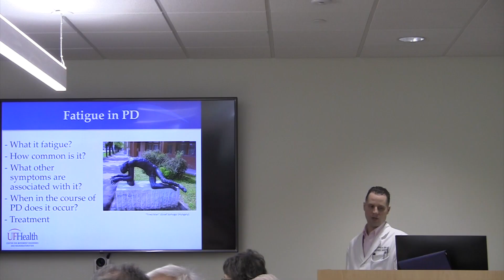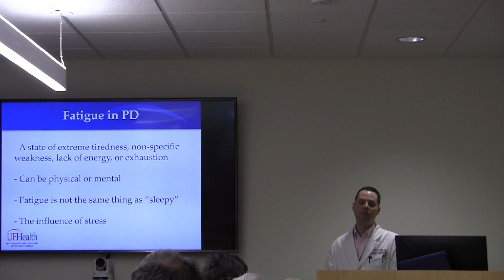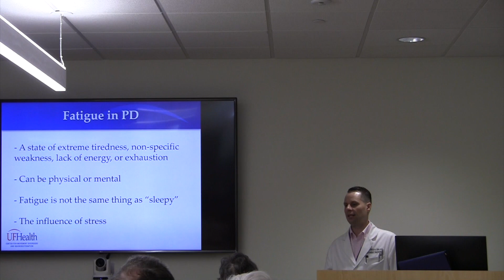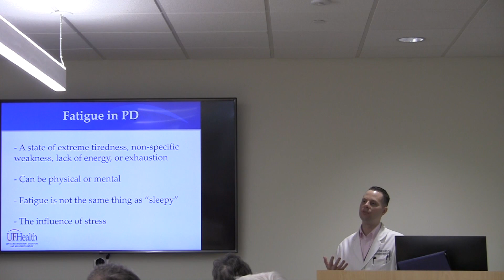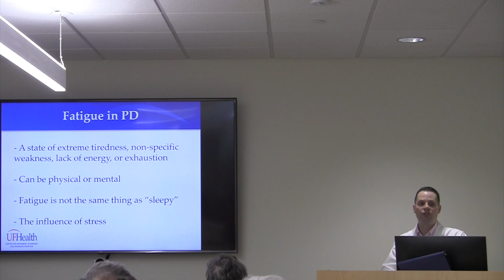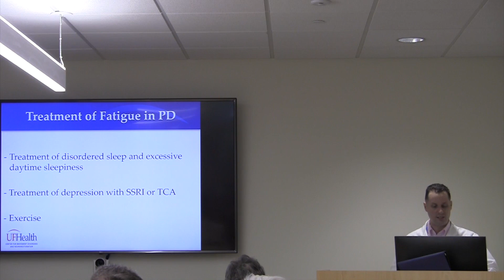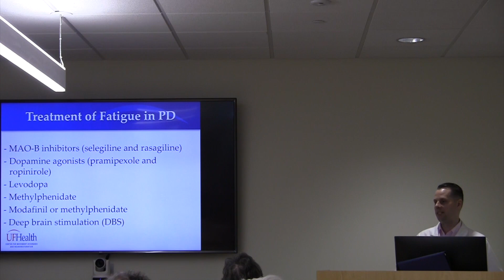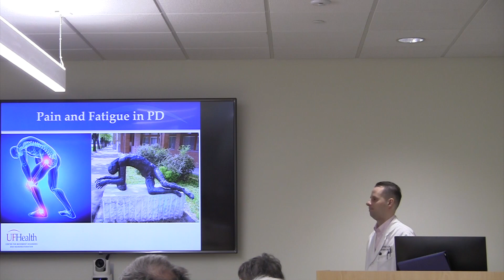Fatigue in Parkinson Disease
Dr. Christopher Hess presents a talk on Fatigue in Parkinson Disease.